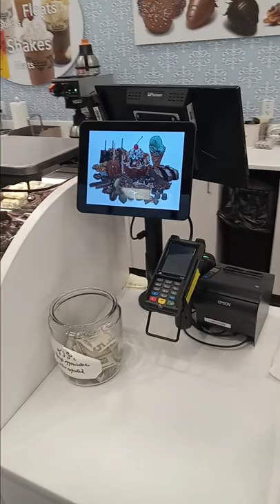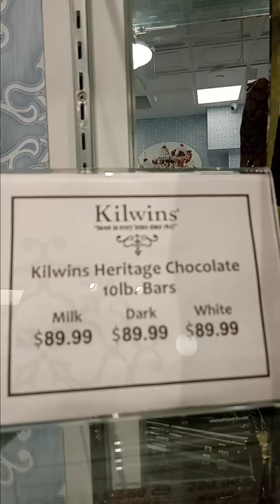really cool candy store in the city of Fort Wayne Indiana